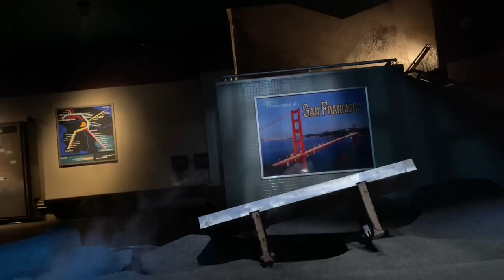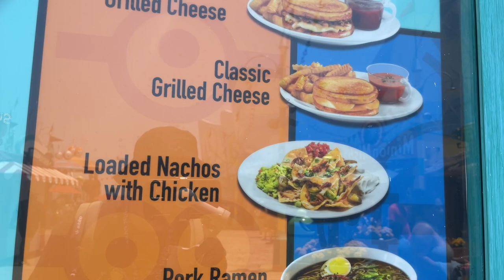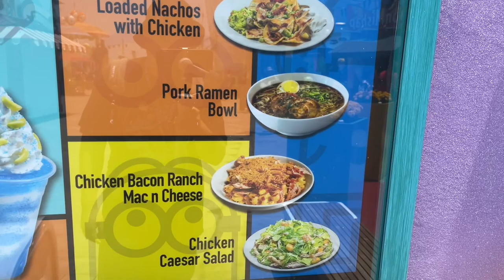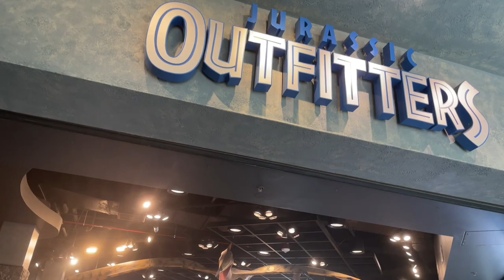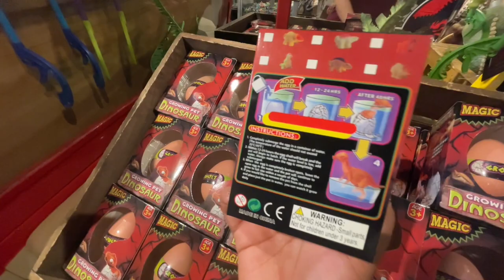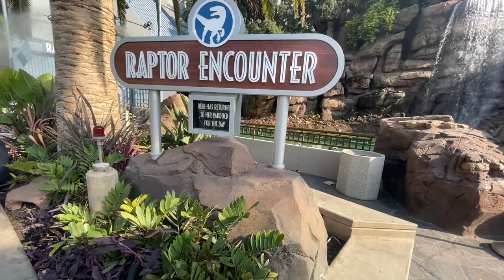No Mask's at Universal Studios Hollywood! Is the platinum pass worth it?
Come with us, as we reel in the magic at Universal Studios Hollywood! We will be discussing Universal's most recent changes. Also! let us know what you think about the food at Minions Cafe, which items are you most excited to try!

* Minions Bananna pudding $5.99